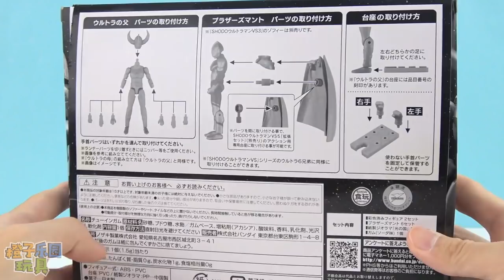最新奧特曼父母特別套裝玩具 Ultraman Special set